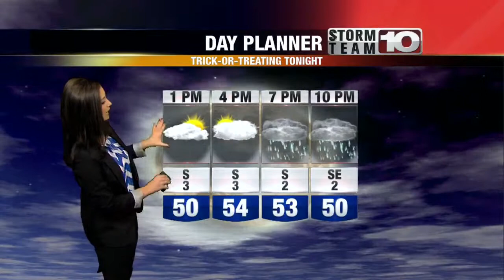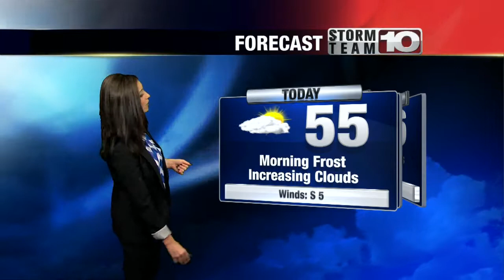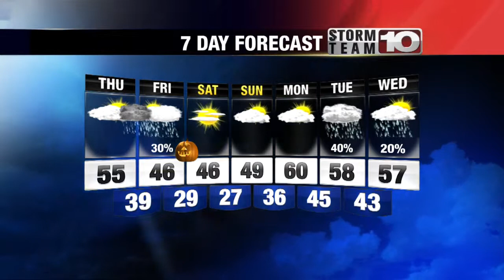Thursday Morning Forecast